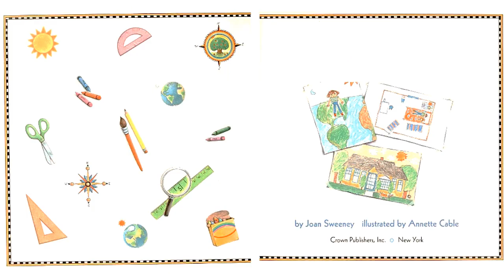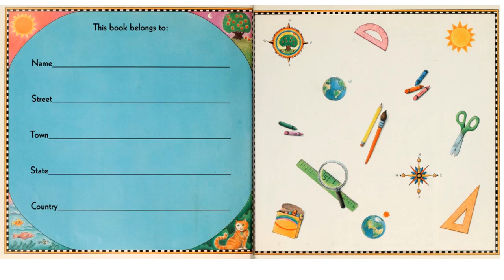Me on Map